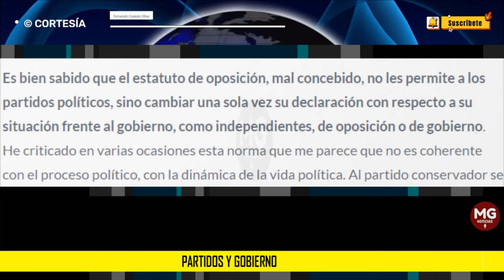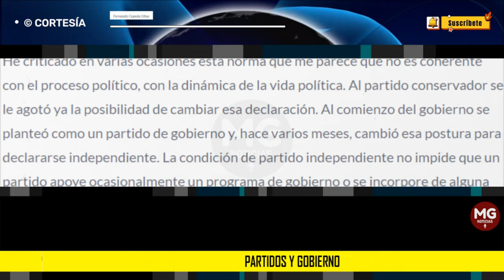PARTIDOS Y GOBIERNO 🟢 Fernando Cepeda Ulloa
El principal titular, en primera página, del periódico El Tiempo el jueves 22 de febrero me produjo una gran perplejidad. Decía así: “El partido conservador regresa al gobierno y pierde a su presidente”. Tan contundente afirmación me obligó a revisar, una vez más, el estatuto de oposición y el del partido conservador.
columna FERNANDO CEPEDA ULLOA